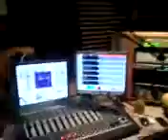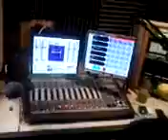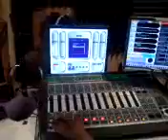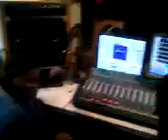Dj Whobeta In studio with Child 12 year old from Berkley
Dj Beta of 89.5 the wave reaches out to the community and shows youth a tour of the radio station and lets him say a few things on the mic.